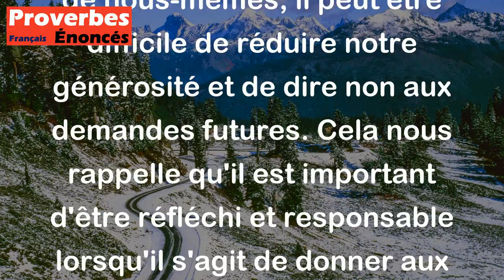Les portes de la charité sont difficiles à ouvrir et dures à fermer. - Proverbe Chinois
Ce proverbe chinois signifie que la charité, c'est-à-dire la générosité et la bienveillance envers les autres, est quelque chose qui ne devrait pas être commencé à la légère, car une fois que les portes sont ouvertes, il est difficile de les refermer complètement. Une fois que nous avons commencé à donner de nous-mêmes, il peut être difficile de réduire notre générosité et de dire non aux demandes futures. Cela nous rappelle qu'il est important d'être réfléchi et responsable lorsqu'il s'agit de donner aux autres, afin de ne pas nous retrouver dans une situation où nous nous épuisons ou nous trouvons incapable de répondre aux besoins de notre propre vie.